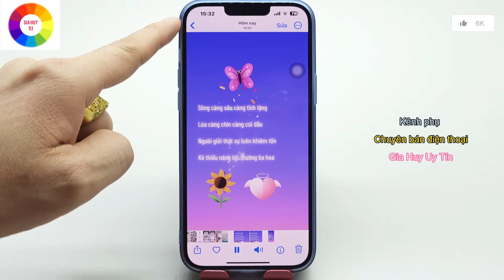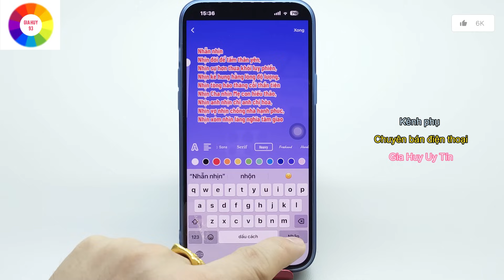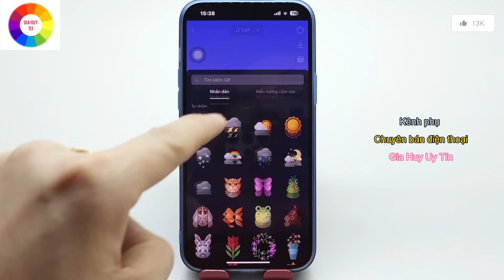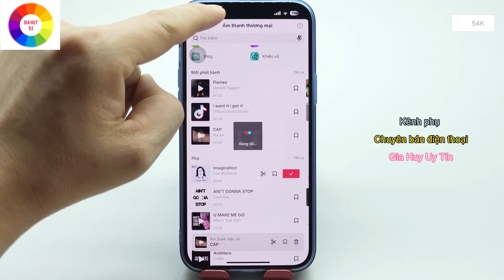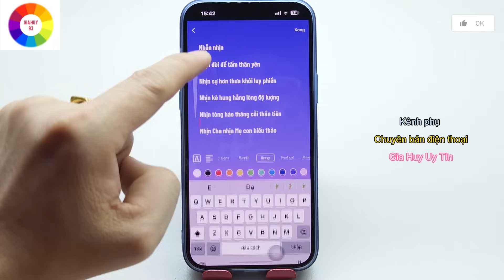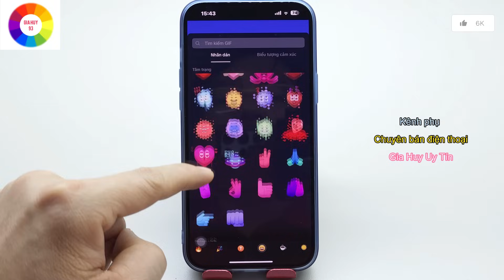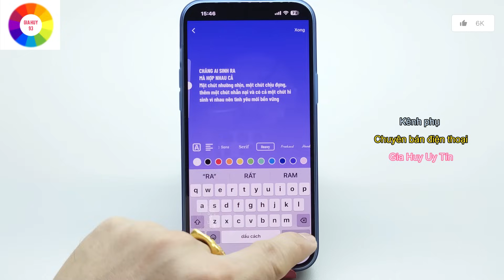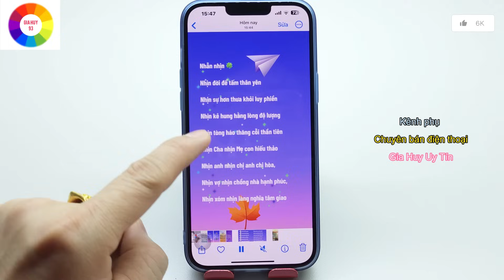Tạo Video chuyên nghiệp không cần quay phim = kiếm tiền bằng video cực dễ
= ANH CHỊ VÀO DANH SÁCH PHÁT = Chọn mục cần xem để xem được nhiều video hay ạ